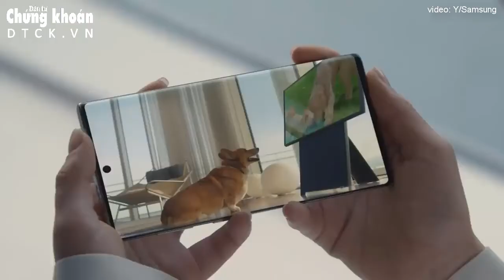Samsung phát triển robot quản gia nhỏ chỉ bằng quả bóng tennis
Samsung Ballie là một robot quản gia, một người bạn của trẻ em hay thú cưng, nó chẳng khác nào mẫu robot BB-8 trong seri phim Star Wars.